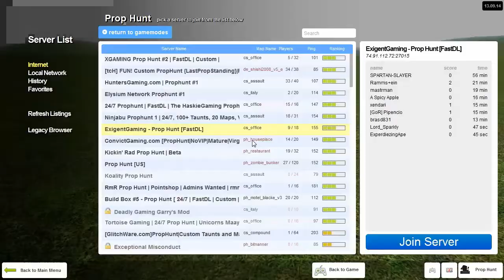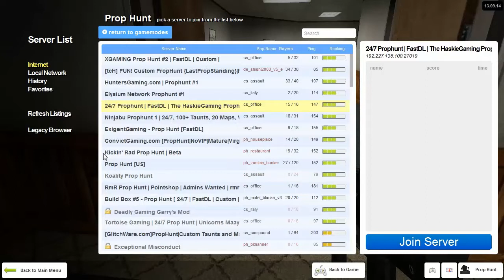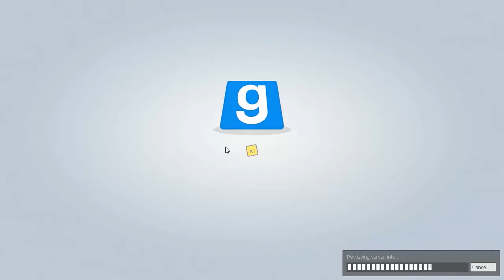VICTORIOUS MUG! (Garrys Mod Prop Freaking Hunt)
Can i get a MEOW MEOW for this series :D!

I stream Monday, Wednsday, and Friday!